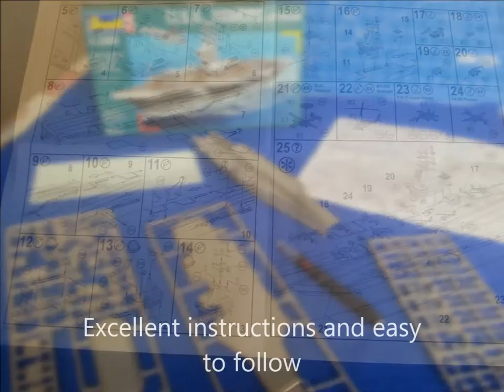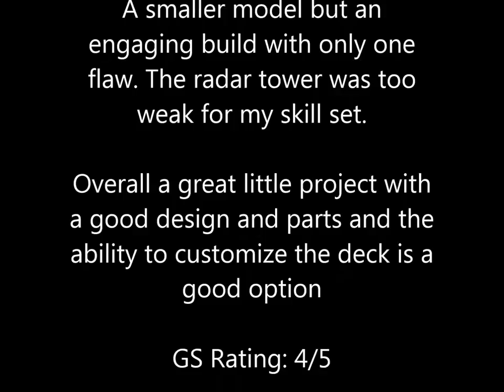Geek Syndicate Model Review U S S Nimitz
Geek Syndicate reviews the U.S.S. Nimitz model as featured in the film The Final Countdown.